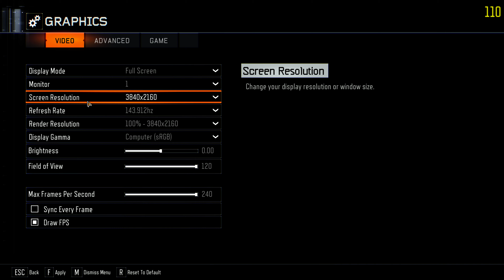Black Ops 3 - 4K Max Settings - RTX 2080 Ti - i7 7700k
The VRAM usage is INSANE!

PC Specs:
GPU: Nvidia RTX 2080 Ti Founders Edition
CPU: Intel i7 7700k @ 4.2 GHz
RAM: 24 GB DDR4 2400MHz
SSD: 2x XPG GAMMIX S11 Pro 1TB in Raid 0
OS: Windows 10 Pro 64-Bit